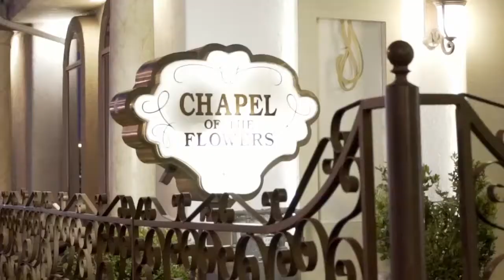My parents wedding at chapel of flowers Las Vegas- Glass gardens venue!